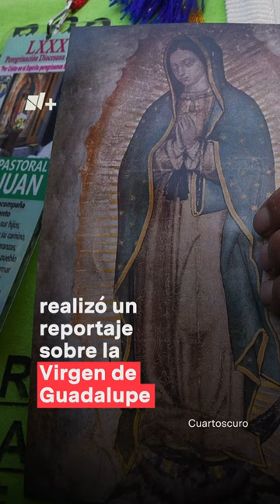¿Jaime Maussan habló con la Virgen de Guadalupe? - N+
Jaime Maussan está en boca de todos por su comparecencia en la Cámara de Diputados de México. El comunicador y periodista se ha vuelto un referente sobre el tema de los ovnis y los fanis. Curiosamente, durante su época como conductor del programa 60 minutos, realizó un reportaje sobre la virgen de Guadalupe, que le permitió, en sus propias palabras, cambiar su perspectiva sobre la aparición mariana.